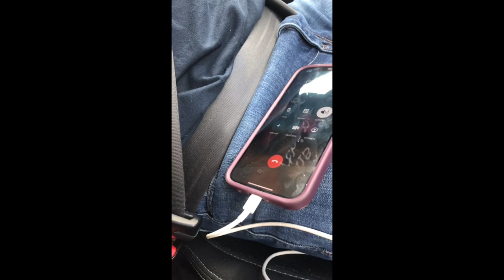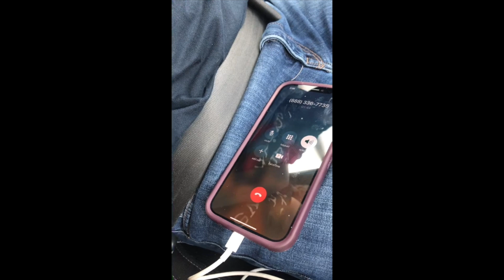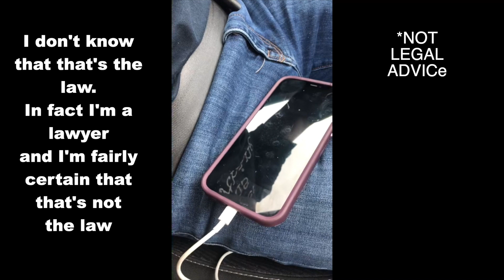Justin Trudeau Forcing Healthy 12 YEAR OLD KIDS into 14 DAYS of QUARANTINE! Viva Frei Vlawg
Justin Trudeau is a criminal. No other words.
Make this trend.